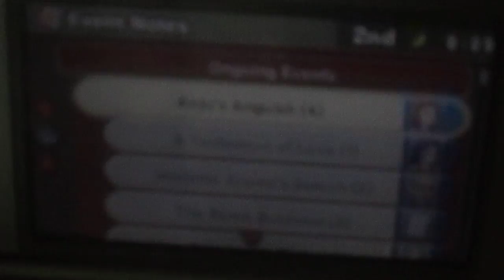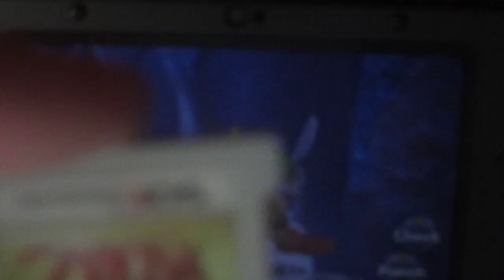Let's play Majora's Mask 3D #10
I want to play this but i was tired and i forgot how to play